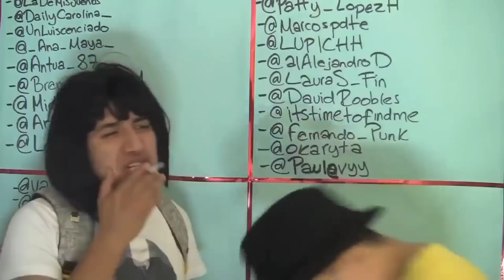ELIJO LAS ARMAS DE MI MAMÁ EN UN PVP CONTRA MÍ!! 😱 FREE FIRE *Las peores armas*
Eligo las armas de mi mamá en un pvp contra mí y esto sucedio!!